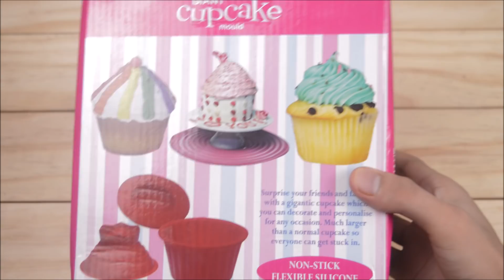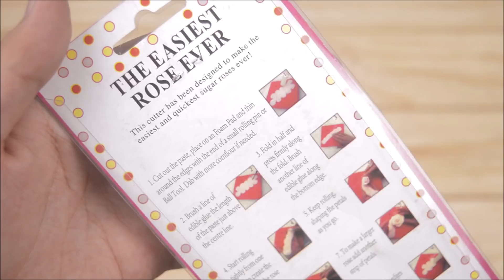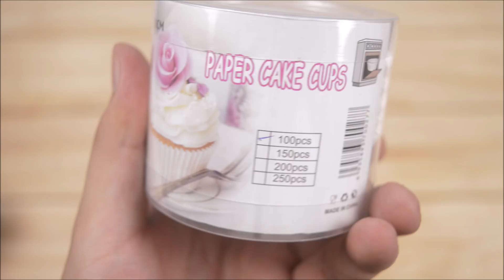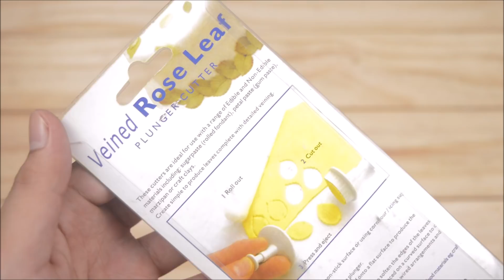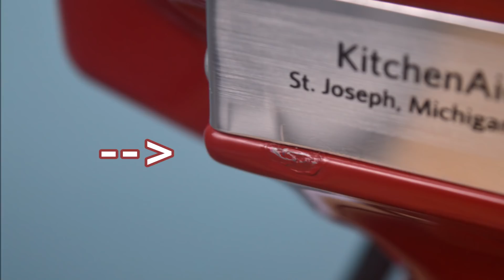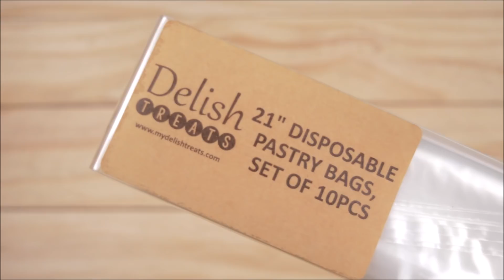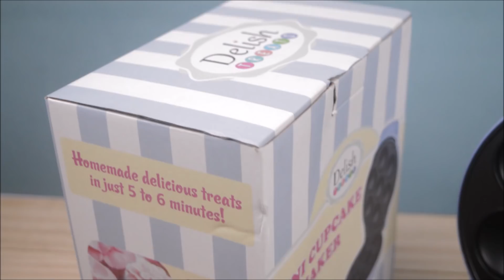Baking Tools Haul + GIVEAWAY! (ft. Delish Treats Items)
BAKING TOOLS HAUL + GIVEAWAY! | DELISH TREATS | CUPCAKE MAKER | BAKERY FAIR 2019

Hey guys! Sobrang late late upload tong haul na 'to. Na-film ko 'to nung feb pa actually, di ko lang malaman kung uulitin ko pang i-film or hindi na dahil putol-putol ang framing ko (at dahil nabuksan ko na at nagamit yung karamihan after filming haha), kaya ang ending hindi ko din inulit. Hindi rin sanay sa camera at sa set up ng sariling shot kaya ayan wala nakong noo at mata sa ibang shots ang likot ko pa haha. Pero anyway focus naman natin dito ang baking tools na malinaw naman sa mga shots :) Sobrang late na nito pasensiya na kung napaghintay ko yung iba sainyo pero super thank you sa inyong patience and continued support! Sobrang na-enjoy ko ang pamimili sa fair nung feb at naalala ko nanaman yung feeling habang nag-eedit.

Bihira ako mamili ng tools tulad nito na isang bagsakan kaya pinaglalaanan ko din ng budget ang bakery fair at enjoyin ang paghohoard ng tools. This year ko lang din natupad ang isa sa mga pinapangarap kong kitchen equipment since college. Sobrang namamahalan kasi talaga ko sa KitchenAid pero dahil super laki ng discount dito sa fair, nagkaron ako ng chance na mabili siya. Sa ngayon, nagamit ko na siya sa mga cake projects at iba nating upcoming recipe videos and sobrang laking tulong niya halos nangalahati yung trabaho at mas marami akong natatapos dahil aside sa mabilis bawas pagod narin sa mano manong haluan.

Thank you so much guys sa panonood ng video na 'to kahit sobrang outdated na and konting technicalities sa filming pero overall sana nag-enjoy kayo at may mga napulot kayong tips and ideas sa pagbili ng baking tools. Love you all guys!! Sana makita ko kayo sa susunod na fair!

Dahil natagalan ako sa upload, may pambawi naman tayong pangmalakasang giveaway from Delish Treats! Sobrang ganda ng items nila very colorful and perfect for kids!

4. Comment down briefly below this video what you love the most about baking!